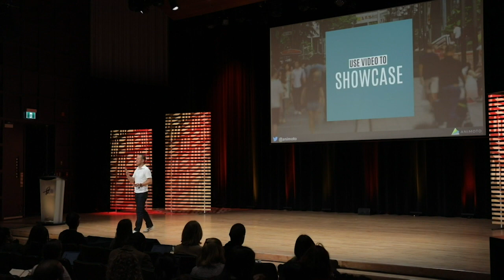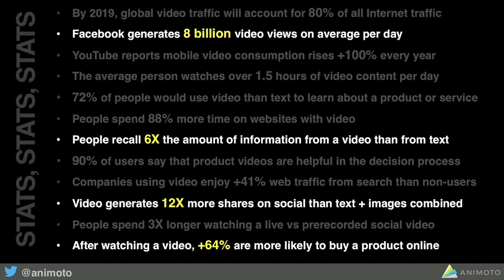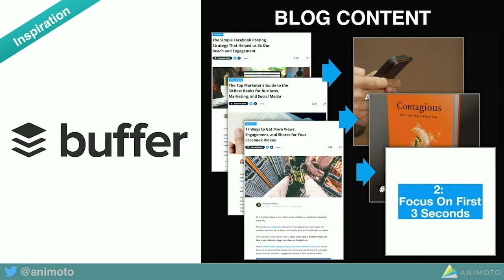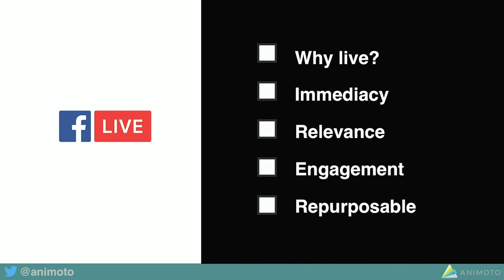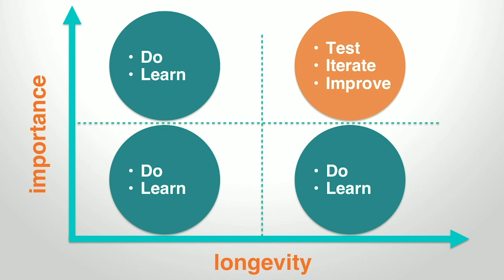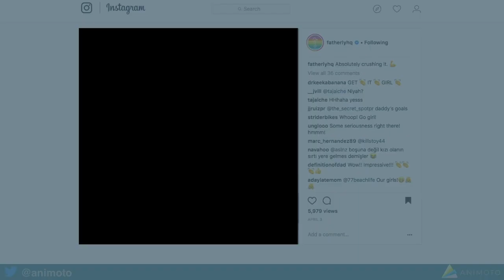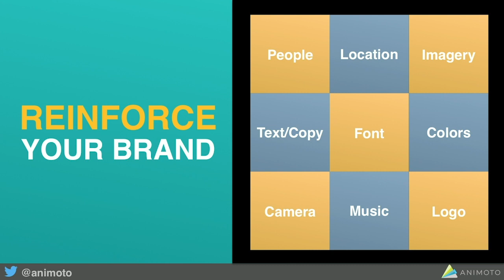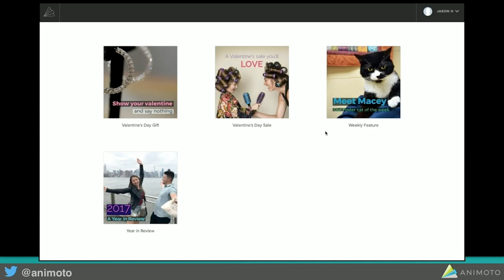Video Marketing Tips For Facebook & Instagram | Jason Hsiao | Social Media Week Toronto 2018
Presented at Social Media Week Toronto, November 2018.

In the ever-evolving world of video marketing, there are three key strategies successful business owners and video marketers swear by. In a video first world, we’ve created a roadmap that fosters creativity, connection, and community. In this presentation, we cut to the chase and show you exactly what methods lead to success in video today.

Whether you’re just getting started with video marketing or looking for ways to take your game to the next level, these tried and true approaches will help get your video marketing into gear. You’ve got everything you need to start creating powerful videos that engage your audience and generate the right kind of hype.

Figuring out where to start can be a challenge. Jason Hsiao is here to help.
Social Media Week Toronto (SMWTO) is independently organized by Pinch Social, a Toronto-based social media and marketing agency. Michelle Pinchev is the Executive Director of SMWTO.

This talk was hosted by Animato.

SMWTO is part of a global network of Social Media Week conferences taking place around the world.

THIS VIDEO WAS MADE BY OUR VIDEO PRODUCTION PARTNERS ARC & CROWN, THE OFFICIAL VIDEO PRODUCTION PARTNERS OF SMWTO 2018

About Jason Hsiao

Jason Hsiao is the Co-founder and Chief Video Officer of Animoto, an award-winning online video maker that makes it easy for anyone to create professional marketing videos. Prior to founding Animoto, Jason was a producer for MTV Networks and Comedy Central.

His entire professional career has been spent working in video, and he loves nothing more than teaching marketers of all levels how they can start communicating with the most powerful medium there is.

About Animoto

Animoto is a cloud-based video creation service that produces video from photos, video clips, and music into video slideshows.